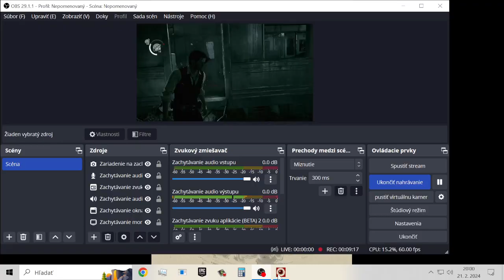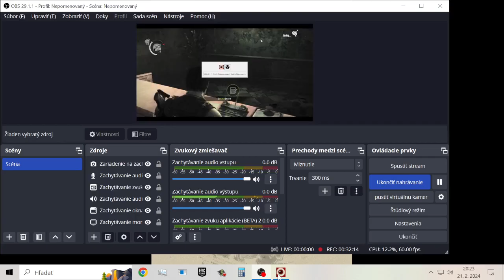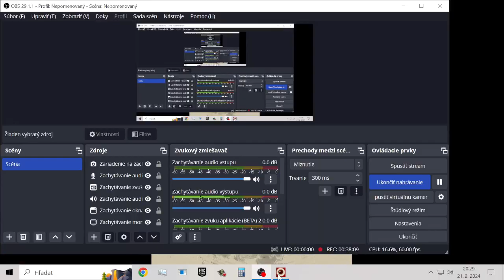The Evil Within Part 13 smrdlavé kanály Sebastian VS Quell hnusná chobotnička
Tak sa pomaly blížim ku konci už iba vydám posledný diel a idem točiť tekken prvý diel tešte sa super hra toto možno natočim aj druhý diel ten je dlhší :D :D :D